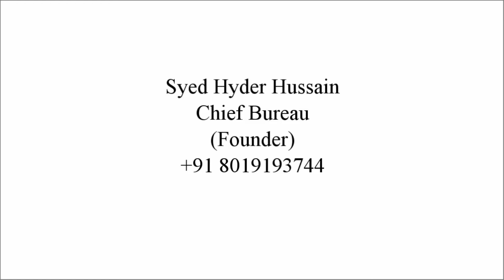ILLEGAL CONSTRUCTION AT MAKKA MASJID BACK SIDE